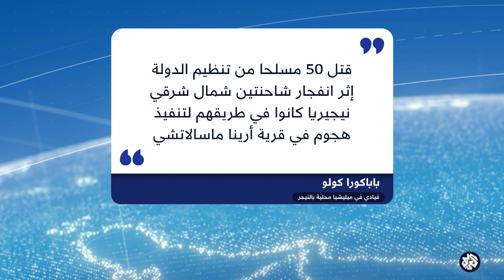نيجيريا .. مقتل العشرات من عناصر تنظيم الدولة في انفجار لغم مضاد للدروع